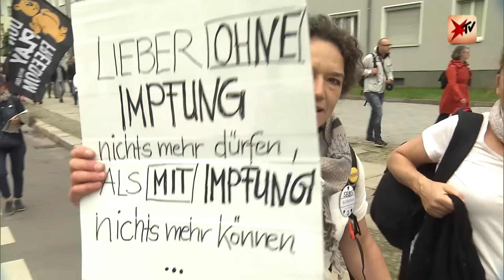Querdenker-Demo: „Ich lass mir keine Brühe injizieren!" | stern TV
Trotz Demo-Verbot sind wieder zahlreiche Querdenker und Impfgegener durch die Hauptstadt gezogen. Gleichzeitig kämpfen die Intensivmedizinier der Uniklinik Bonn täglich um Menschenleben – seit zwei Wochen steigt die Zahl der Corona-Patienten hier wieder. Wir haben mit den Demonstranten gesprochen und sie mit den Bildern konfrontiert.